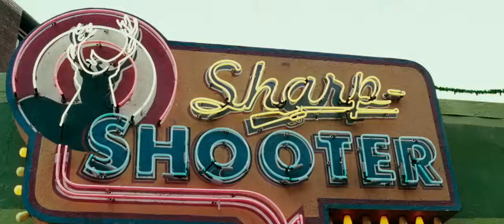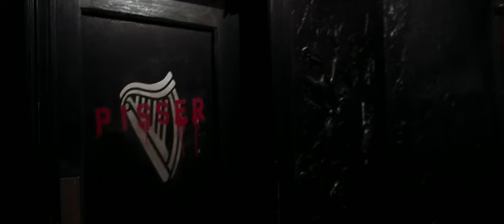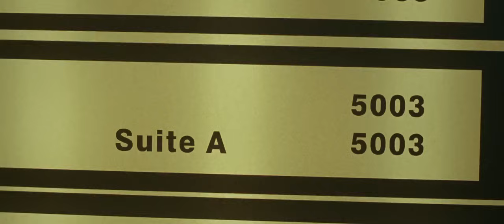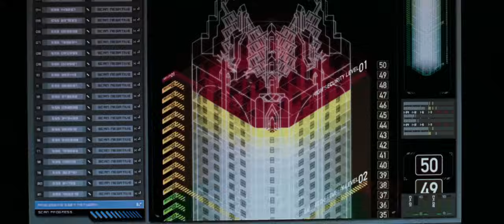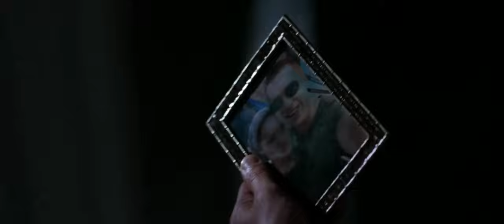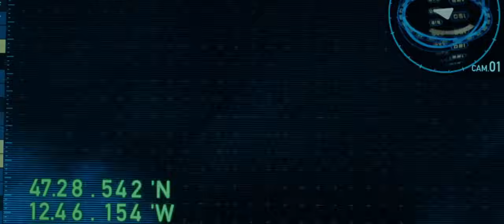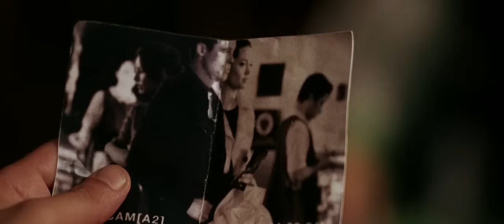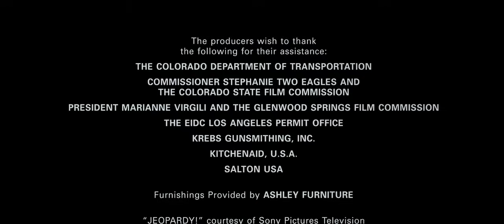Sr. & Sra. Smith COMPLETO e DUBLADO FILMES TOPS o melhor filme Brad Pitt Angelina Jolie